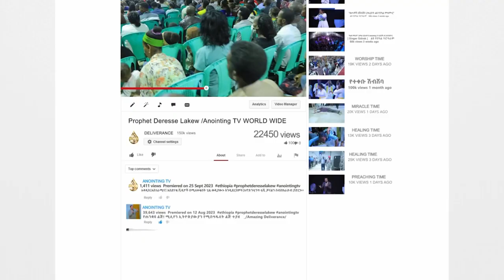አስደናቂ_ተአምራት_በኢትዮጲያ ከዚህ በፊት ያልታየ! Shocking Miracle_Never seen before in Ethiopia!